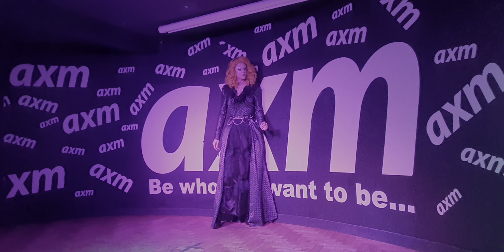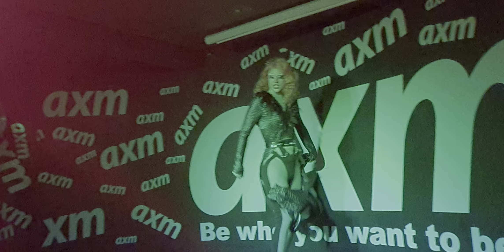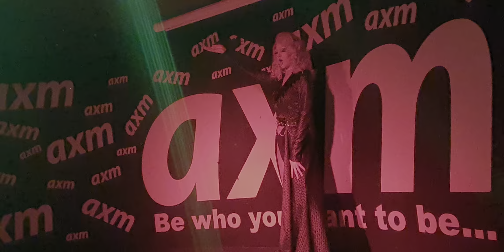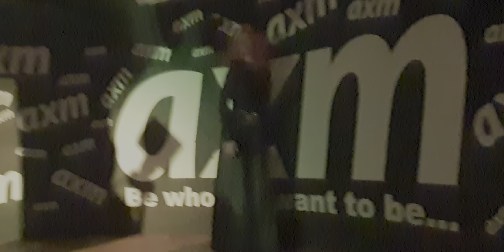Trigger Thursdays 17 02 2022 Paris Ettamol 1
Trigger Thursdays 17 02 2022 Paris Ettamol